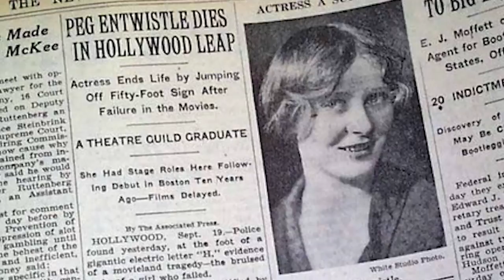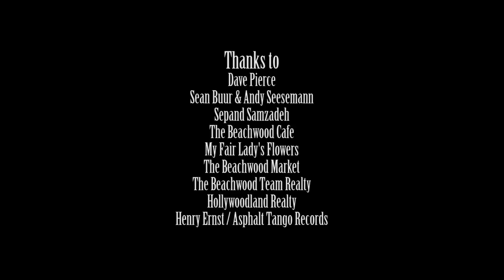Hollywood Trades, Episode 02: The Legacy of Peg Entwistle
A friend's curiosity with Jeff's Peg Entwistle photo launches an exploration of  her 1932 suicide off the Hollywood Sign. The neighborhood comes together for a movie screening fundraiser to raise money for suicide prevention.